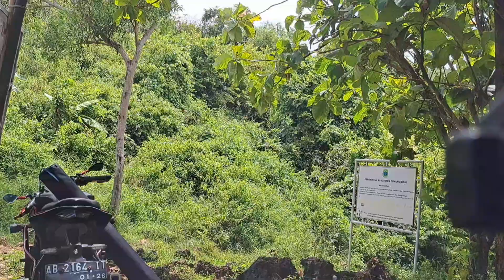Perjalanan menuju " PANTAI WOHKUDU " Part 01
Perjalanan menuju pantai Wohkudu yg terletak di Girikarto,Panggang Gunungkidul,jika temen2 mau ke wohkudu hati2 ya jalan lumayan ekstreem setelah panggang ya teman2,selamat menonton,jangan lupa Subscribe,like dan koment nya,terima kasih salam dari emak-emak petualang.Salam sehat selalu.